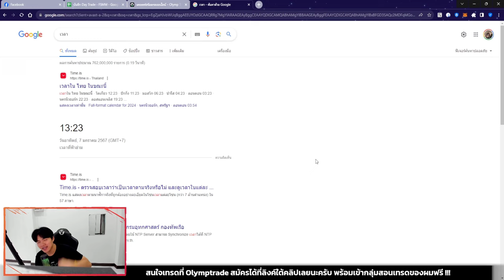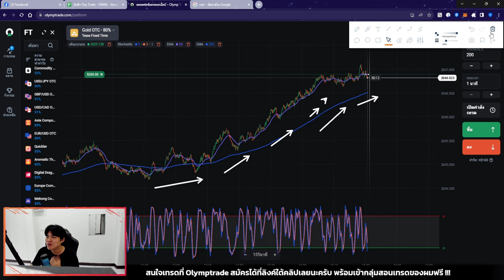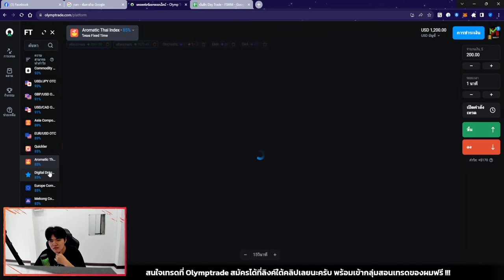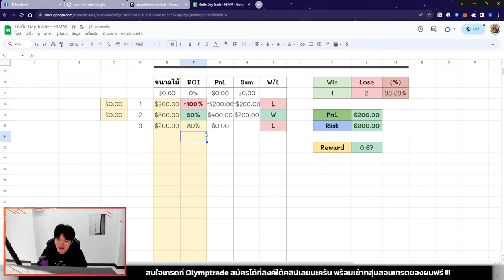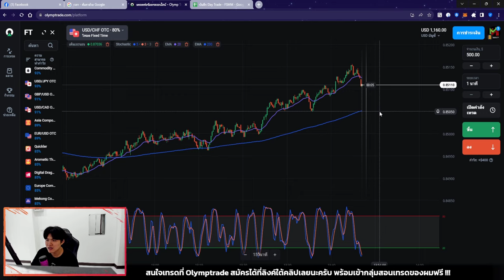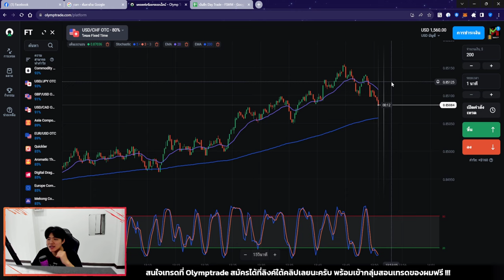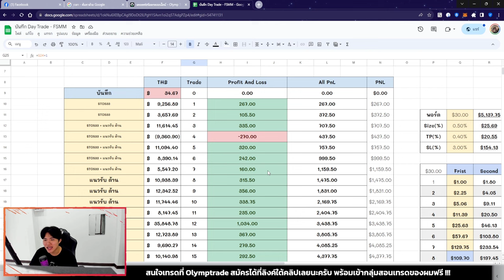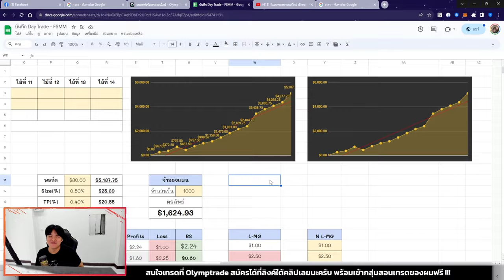ผมทำกำไร +$5,000 ได้สำเร็จแล้วครับ 😍🎉🎉 - Challenge$5,000 Day16